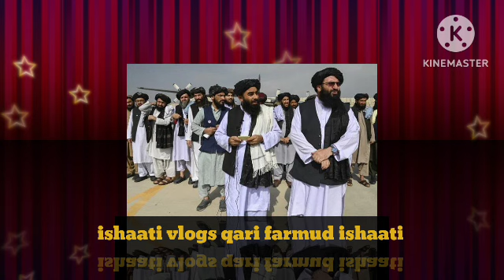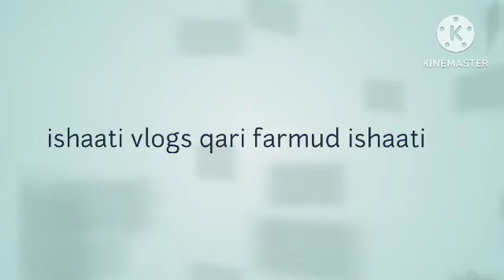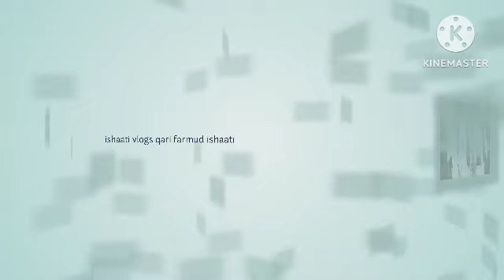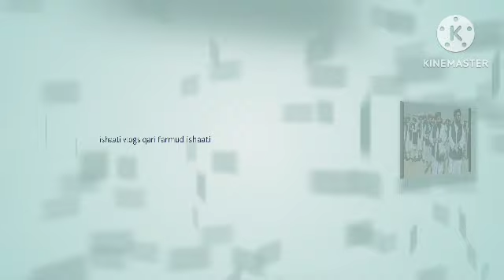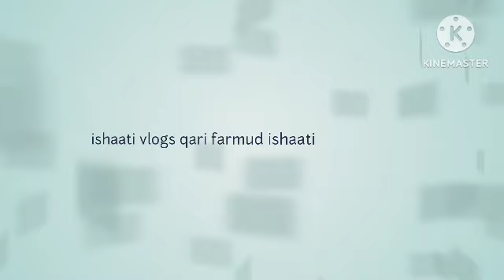तालिबान का वह कारनामा || जिसे आज दुनिया सलाम करती है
तालिबान का वह कारनामा || जिससे आज दुनिया सलाम करती || है क्या है ? @ishaativlogs4797

इस वीडियो के अंदर बताया गया है तालिबान के बड़े बड़े कारनामे जिसे दुनिया सलाम करती है और दुनिया आज तालिबान पर भरोसा करने पर मजबूर है तालिबान ने लोगों में भरोसा दिलाया है कि हम आपकी इज्जत आपकी जान माल की हिफाजत को यकीनी बनाएंगे जी हां दोस्तों इस वीडियो के अंदर यह सारी बातें बताई गई है कि तालिबान लोगों के लिए कितना फायदेमंद है और लोग कितना तालिबान पर भरोसा कर सकते हैं वहां के लोग कितना अमन महसूस करते हैं उम्मीद है क्या आप लोग जरूर हमारे चैनल को सब्सक्राइब करेंगे वीडियो को लाइक करेंगे बैल आइकन की घंटी दबाकर वीडियो को शेयर जरूर करेंगे क्योंकि आप लोग के सपोर्ट के बिना हम कुछ भी नहीं है आप लोग हमारा सपोर्ट कीजिए हमारे हौसले को बधाई हमारी हिम्मत को बधाई है क्योंकि ऐसे वीडियो बनाने के लिए काफी वक्त लगता है काफी मेहनत लगती है आपकी सपोर्ट की जरूरत है पैसों की सपोर्ट नहीं चाहिए बल्कि आप हमारे हौसले को बढ़ाएं हमारी वीडियो को देखें और हमारे चैनल को सब्सक्राइब करें थैंक यू बहुत-बहुत शुक्रिया